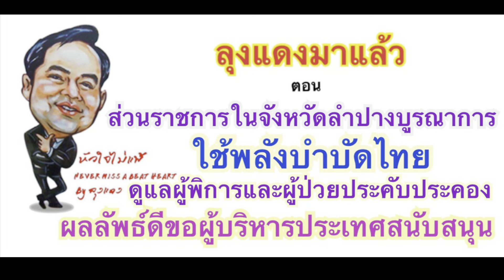ลุงแดงมาแล้ว ตอน ส่วนราชการจังหวัดลำปางบูรณาการ ใช้พลังบำบัดไทยดูแลผู้พิการและผู้ป่วยได้ผลลัพธ์ที่ดี